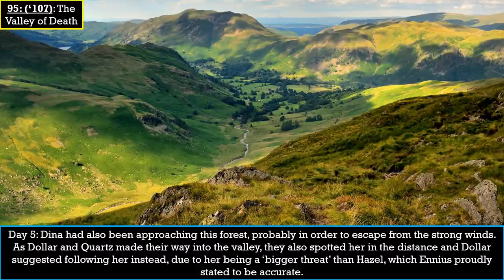Tales of The Hunger Games: The 95th games (The Fourth Quinquennial Quell) - Part Two